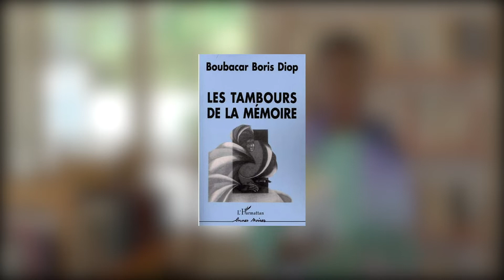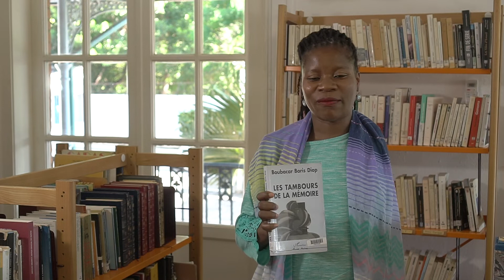UmaSemanaUmLivro #47 // "Le tambour de la mémoire" de Boubacar Boris Diop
UmaSemanaUmLivro é uma rubrica semanal da Mediateca do CCFM que lhe traz uma recomendação de leitura de obras disponíveis para empréstimo. Esta semana a proposta é "Le tambour de la mémoire" de Boubacar Boris Diop.